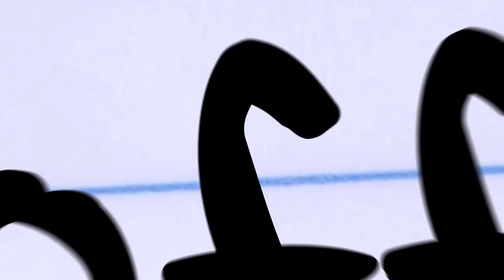Official Highlights | Clemson Forward K.J. McDaniels (#32 Pick in the NBA Draft, PHL 76ers)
Clemson's K.J. McDaniels had a breakout season for the Tigers this year. McDaniels leads Clemson in points (17.2 ppg), rebounds (7.1 rpg) and blocks (2.8 bpg). Check out some of the most memorable plays from his career at Clemson.